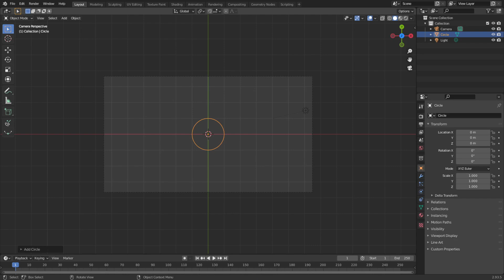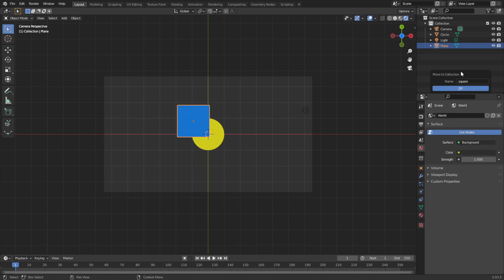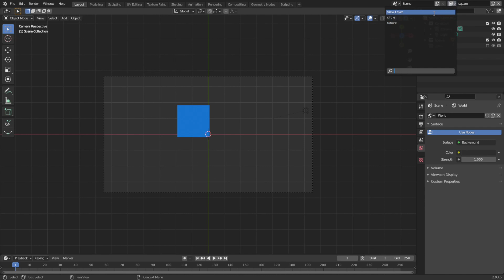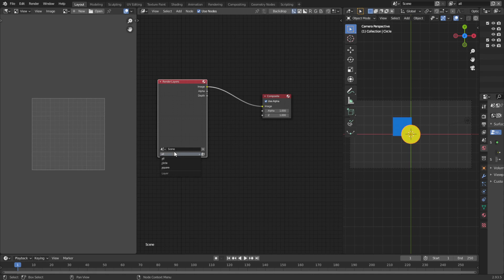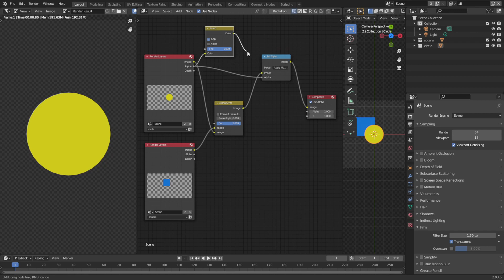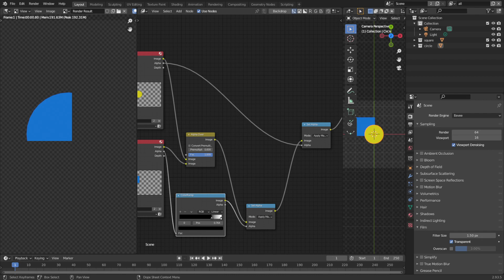Blender - masking in the compositor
Just made this vid for myself, but maybe someone else finds it useful!